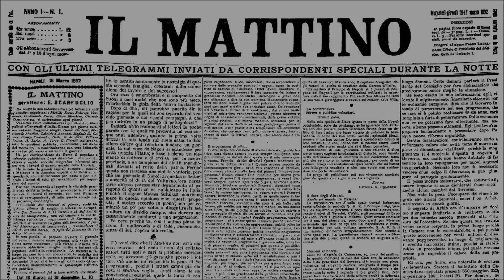Napoli, via ai lavori per Palazzo Fuga: ​vertice con il ministro Sangiuliano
«I lavori inizieranno tra dicembre e inizio gennaio perché il progetto esecutivo sarà pronto entro fine mese. All’Albergo dei Poveri sono in atto invece le attività propedeutiche all’apertura del cantiere vero e proprio, per intenderci gru e operai li vedremo più avanti». Laura Lieto, vicesindaca con delega all’Urbanistica, è soddisfatta di come procedono i passaggi tecnici per trasformare quello che è ritenuto l’edificio pubblico più grande d’Europa in un contenitore con dentro attività pubbliche e private di livello.

Video NeaPhoto, Alessandro Garofalo